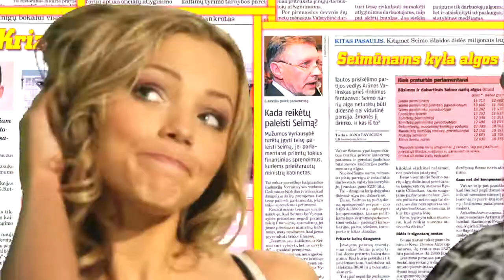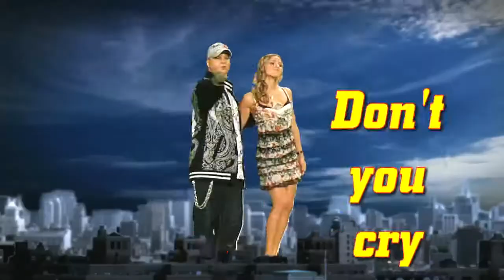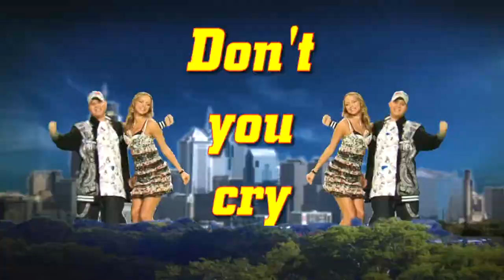Goda ir Lukas Krize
Krize